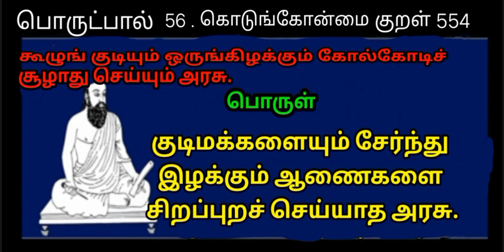Thirukkural / World Tamil Friends Thinam oru Thirukkural / Kural 554 / திருக்குறள் / குறள் 554